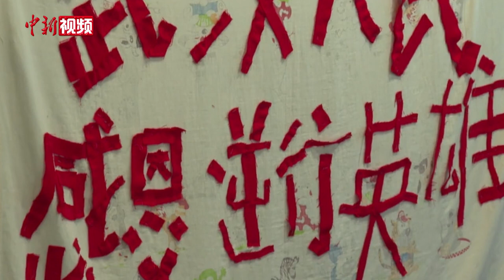马英九参观抗击新冠肺炎疫情武汉保卫战专题展陈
3月30日上午，马英九一行来到武汉市档案馆，参观《英雄战疫——抗击新冠肺炎疫情武汉保卫战专题展陈》。

该展陈包括“情深似海 厚望如山”“生死阻击战”“生命救治战”“疫情阻隔战”“物资保障战”“发展突围战”六部分，展出380余张照片、280余件（套）实物，并有多媒体设备29处，深刻诠释了生命至上、举国同心、舍生忘死、尊重科学、命运与共的伟大抗疫精神，生动记录了大陆坚持人民至上、生命至上，有效守护人民生命安全和身体健康，高效统筹疫情防控和经济社会发展，取得疫情防控重大决定性胜利的历程。展陈中有多幅照片、多段视频，记录了确诊台胞得到高效医疗救治、康复台胞捐献血浆的故事。“自己的同胞，自己的家人”，武汉市台商协会捐献的物资上这样写道。